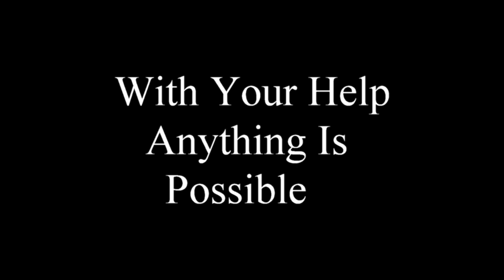SUPPORT YOUR LOCAL DIY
HOME AVE POUR SHORT FEATURE